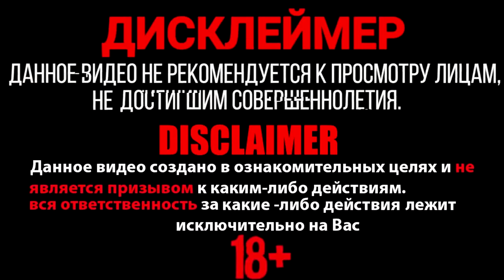✅🔥Что будет если взорвать Мощную ПЕТАРДУ в воде?🌊ТЕСТ ПЕТАРД и РАКЕТ В ВОДЕ🚀💦Ракеты Плывут под ВОДОЙ